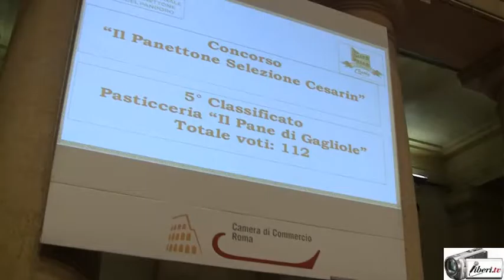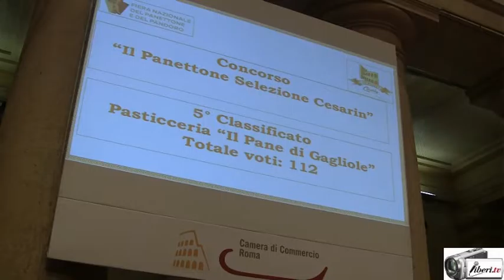Fiera nazionale del Panettone e Pandoro - Roma 2016. Premiazioni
PREMIAZIONI 2016

Intervenuti:
Camilla Nata - Conduzione dei lavori
Marco Scarozza - (Cesarin SpA)
Emanuele Giordano -  Gold Event Organization
Giuliana D'Antuono - High Quality Italy s.r.l.
Carlo Capria - Direttore Osservatorio Piccole e Medie Imprese

Ritorna la consueta Fiera Nazionale del Panettone e del Pandoro, unica manifestazione che promuove il vero Made in Italy nel settore dei lievitati, con una doppia Edizione. L’attesa kermesse infatti si terrà in due delle più importanti città d’Italia: Roma e Firenze.  L’edizione romana è attesa per il  19 e 20 novembre 2016 nella splendida cornice del Tempio di Adriano (Piazza di Pietra), uno dei luoghi più belli e suggestivi d’Italia, situato nel cuore della Capitale (a pochi metri dal Pantheon);  l’edizione fiorentina, invece, è attesa per il 3 e 4 dicembre 2016 presso l’elegante Auditorium al Duomo (via dei Cerretani, 54/r), anch’esso situato nel cuore di Firenze (a pochi metri dal Duomo).